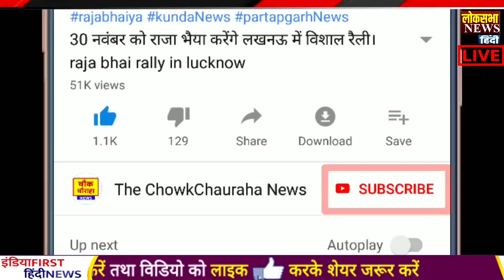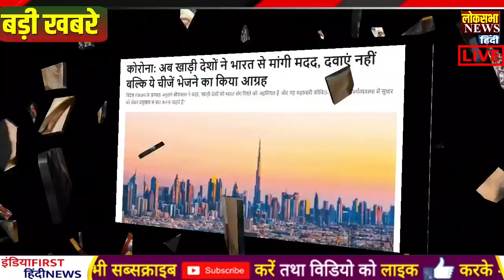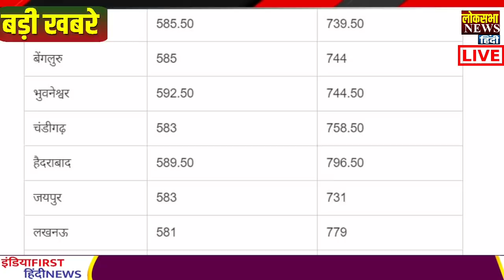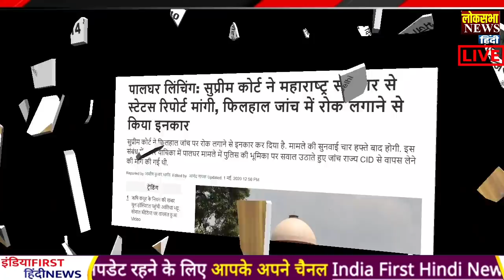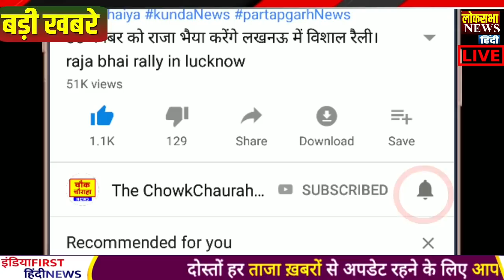आज के मुख्य समाचार,बड़ी खबरें,PM Modi News,मौसम समाचार,1 मई 2020,Jio,Gas,Gold Rate, Petrol,Bank